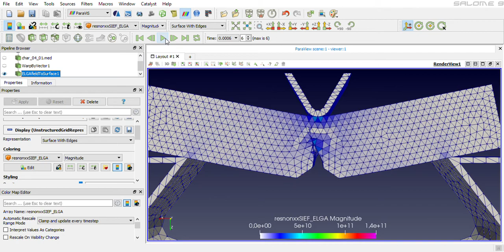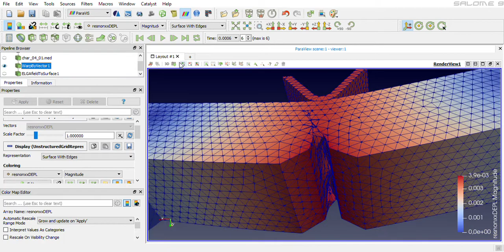CODE ASTER Charpy ( maybe??? :-D )